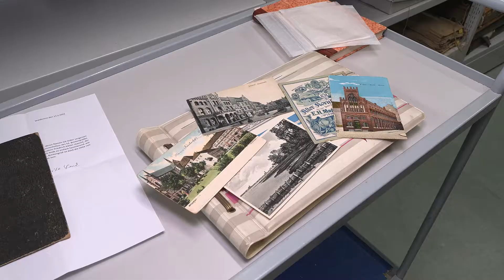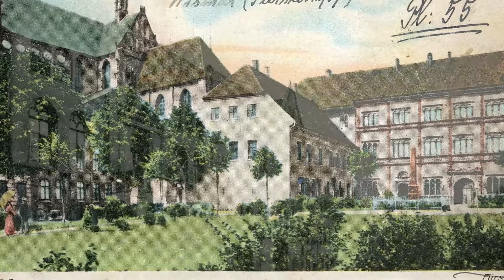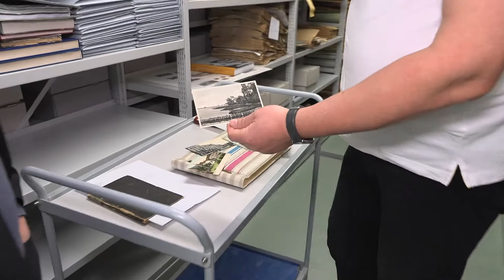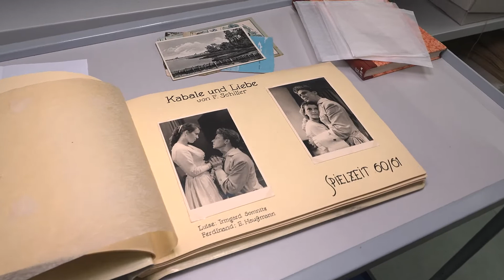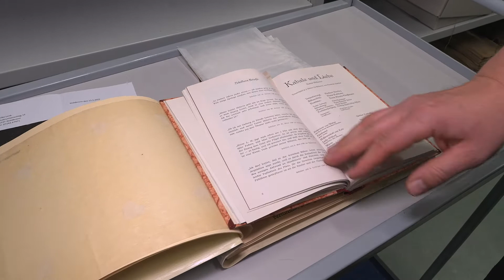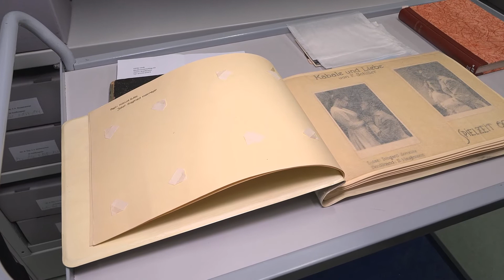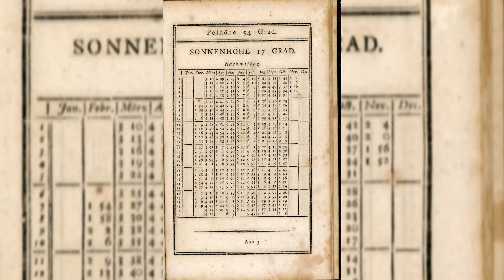Backstein & Spickaal: von Postkarten, Theaterfans dem 54. Breitengrad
In unserer aktuellen Ausgabe von Backstein & Spickaal bedankt sich Stadtarchivar Nils Jörn für rund 30 Postkarten, die aufgrund unserer letzten Sendung im Stadtarchiv landeten. Er hätte sich bei den Spendern gerne persönlich bedankt. Nils Jörn outet sich außerdem als Theater-Fan und Anhänger des 54. Breitengrades